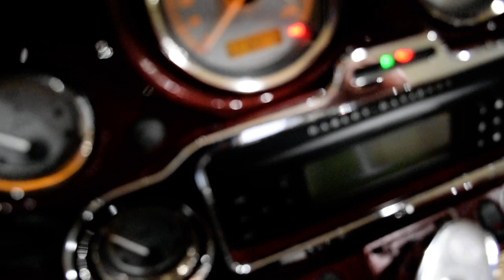2008 Harley-Davidson Street Glide | Used motorcycle for sale at Monster Powersports, Wauconda, IL